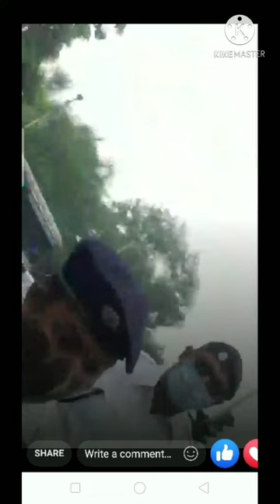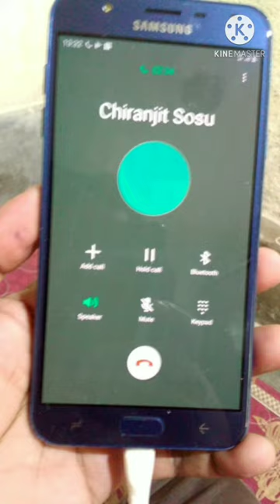কলকাতা পুলিশের মাঝে চোর ও ছিনতাই বাজের অবস্থান।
বর্তমানে কলকাতা পুলিশের অধিকাংশ পুলিশ চোর  পরিণত হয়েছে তাই পুলিশদের থেকে দূরে থাকুন সাবধানে থাকুন।